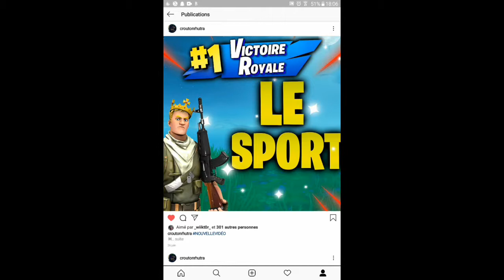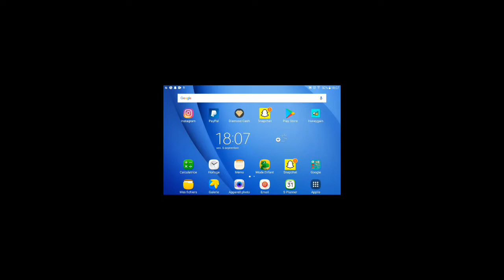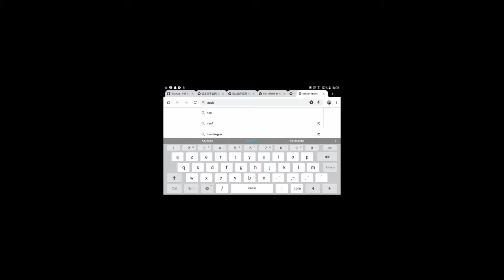COMMENT AVOIR 100 ABO INSTA EN 10 MINUTE